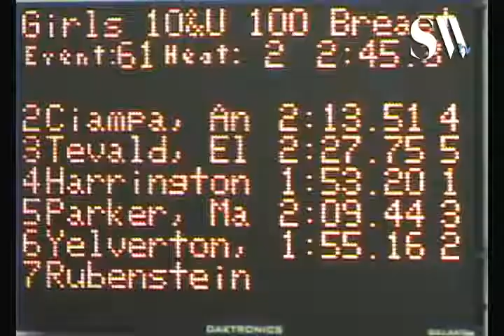10 U Girls 100 yd Breast H2